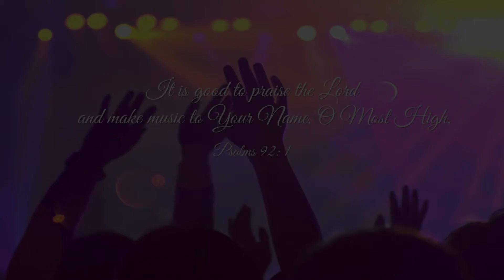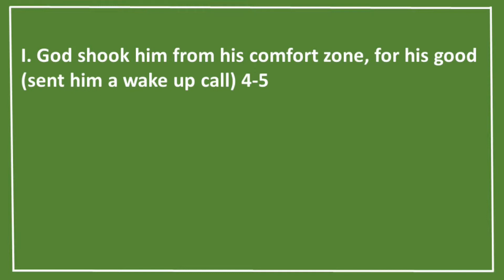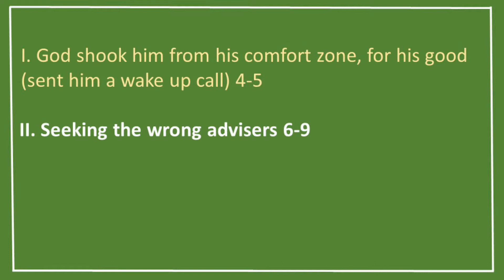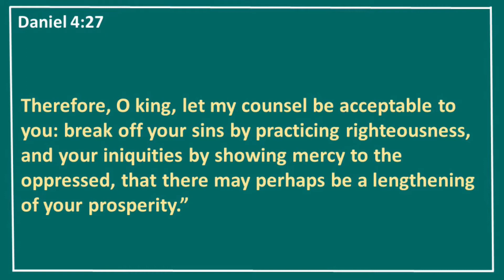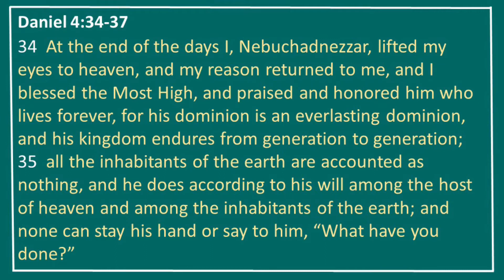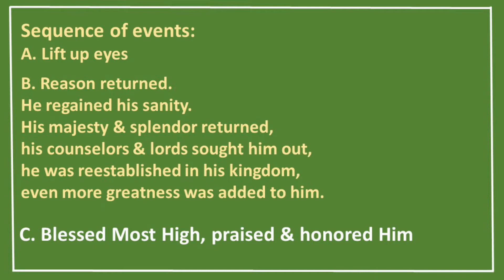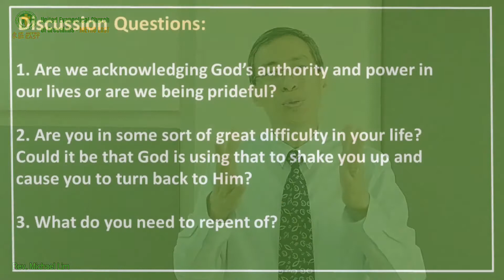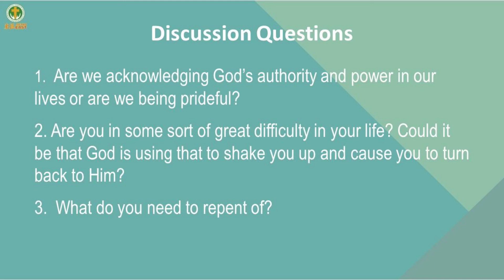Stealing Gods Glory ENGLISH Daniel 4 v1 37 Rev Michael Lim January 31, 2021